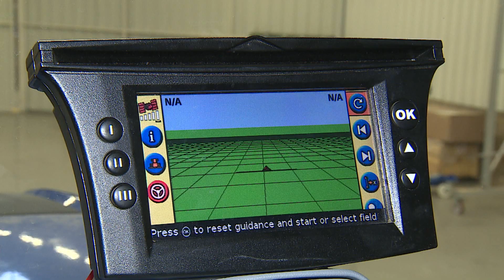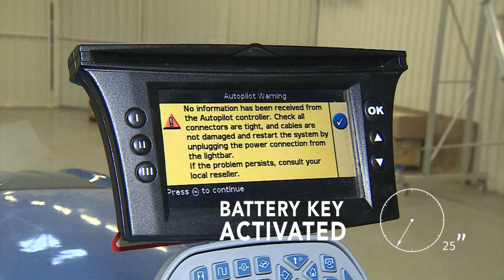On track with Matt: Batterijsleutel/ coupe-circuit de la batterie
Vermijdt een lege tractorbatterij (accu).
Evitez qu’une batterie de tracteur se décharge.